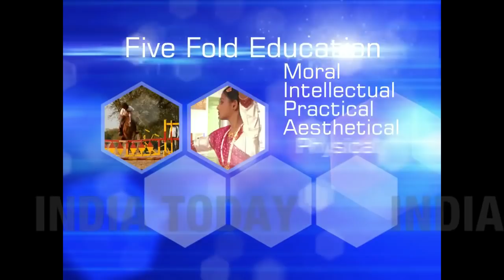India Today Education Summit: Dr K Kasturirangan Speaks Over The Making Of New Education Policy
In India Today's special segment - Education Summit, eminent scientist & Chairman of the Committee for Draft National Education Policy Dr K Kasturirangan spoke about - The Making Of New Education Policy. Watch full bulletin.